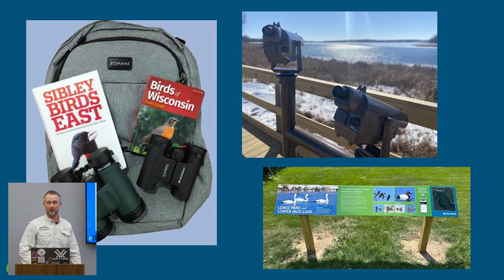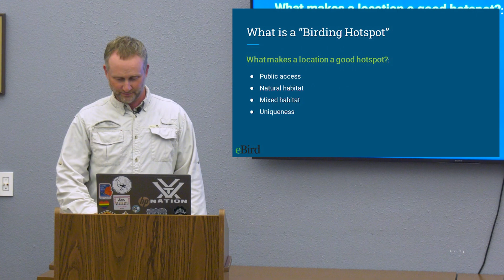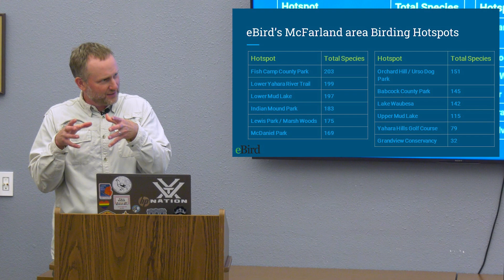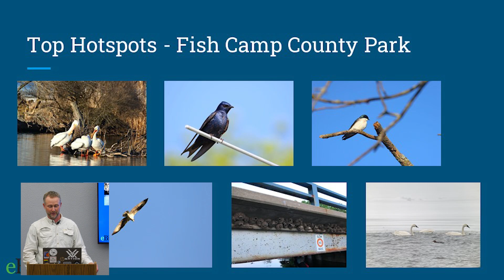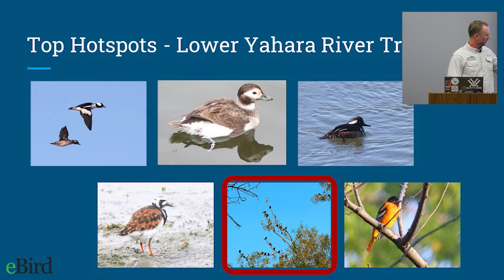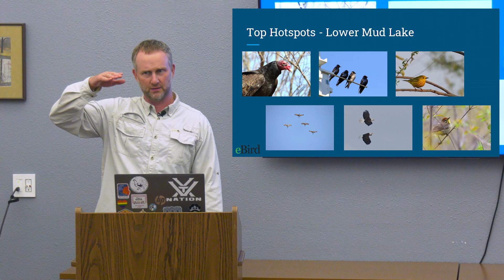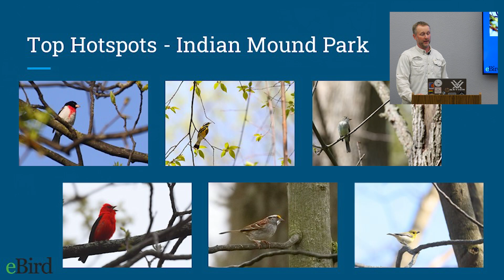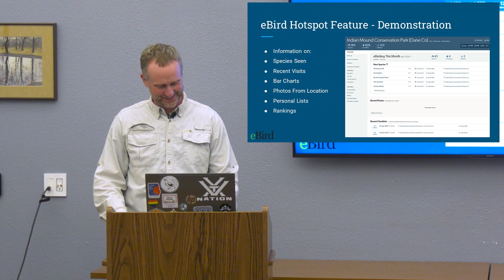Birding Hot Spots in McFarland with Shawn Miller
Attention all bird enthusiasts!
Are you looking to broaden your birding horizons?  Do you need a little guidance in how to start? Experienced local birder Shawn Miller has you covered! Shawn gives an informative talk on the best birding hot spots around the Village of McFarland and shares insights on the diverse species that call McFarland home, from the majestic eagles to the elusive owls. He also talks about the innovative tools that can enhance your birdwatching experiences and aid you in tracking down areas that are teeming with avian activity. Don't miss out on this opportunity to elevate your birding skills!